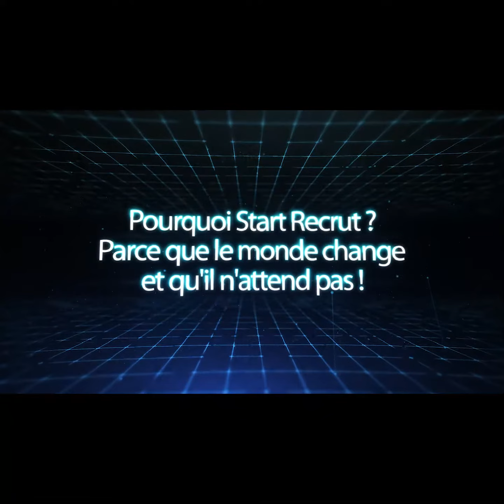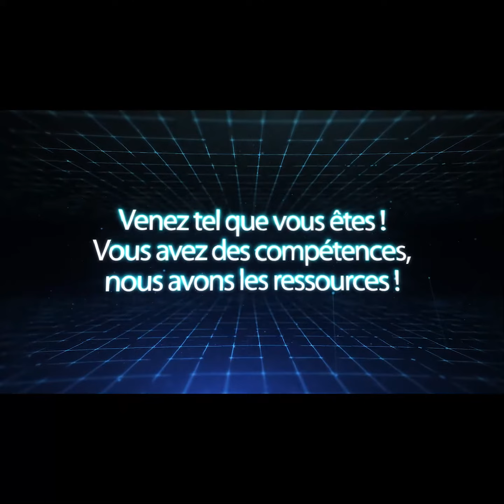clip start recrut v2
Start Recrut Cabinet de recrutement sur Perpignan

Pourquoi Start Recut ? Parce que le monde change et qu’il n’attend pas !

Le monde du travail évolue chaque jour un peu plus vite et aujourd’hui, chacun devra faire face à plusieurs transitions professionnelles dans une seule vie !

Chez Start Recrut, on croit autant aux compétences qu’aux capacités de chacun, à la volonté de se renouveler et de se rechallenger chaque jour !

Parce qu’on a qu’une vie mais plusieurs jobs !

Parce que nous sommes tous en recherche de sens dans nos quotidiens, de trouver un travail dans lequel on se sente bien, utile, productif ou juste heureux !

Parce qu’il ne vous reste que 35 ans à travailler, ou peut-être encore 10 ans pour trouver un job qui vous convienne !

Parce que Vous avez des talents, nous avons des jobs !

Vous avez des besoins, nous avons des ressources !